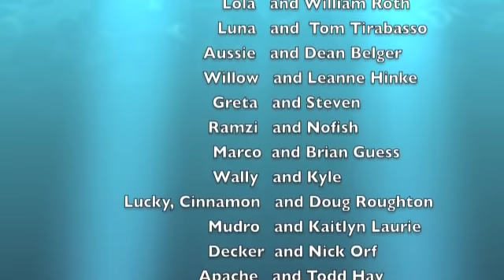Me And Molly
A new song about paddling with our best canine friends past and present.  Thanks to all the folks who donated their wonderful pics of their companions (your credits are rolling at the end of the video.)  Had a blast putting this together.

I'm planning on performing this song along with a version of this video at Canoecopia in March, 2013.

BTW, this song and the new CD, "I Wrote This One For You" is available at jerryvandiver.com, cdbaby.com, iTunes, Amazon.com and many others.  Hope you enjoy the video and THANK YOU for your support! -Jerry